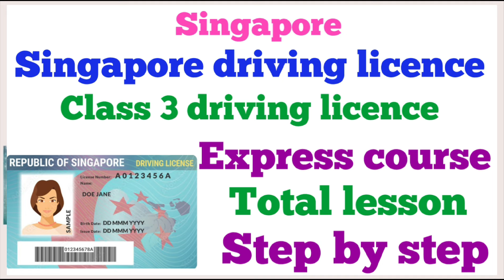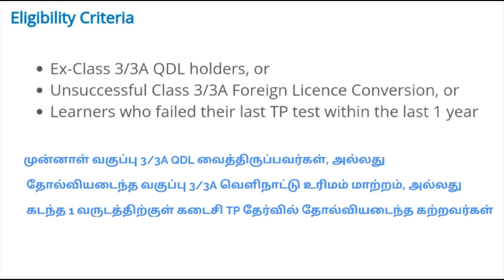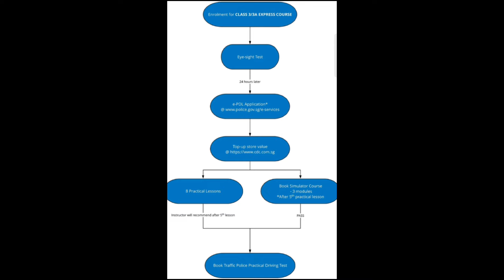Singapore driving licence Tamil | class 3 driving licence express course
singapore driving licence Tamil
parallel parking tips
vertical parking tips
singapore driving licence practical test first time pass
woodlands driving center

                            Mani Bro's info தமிழ்